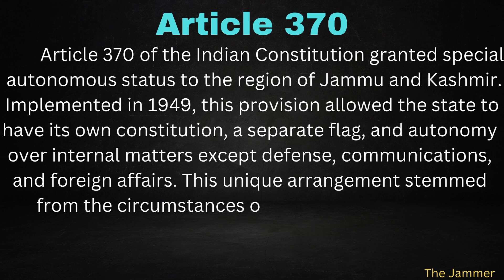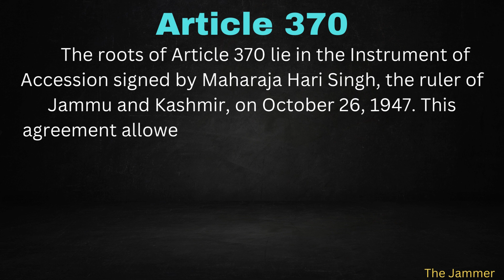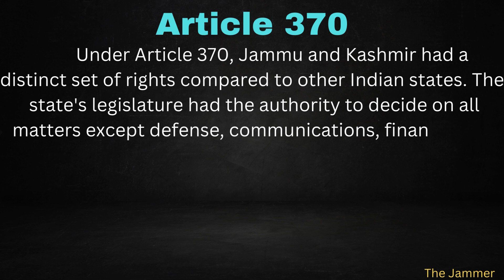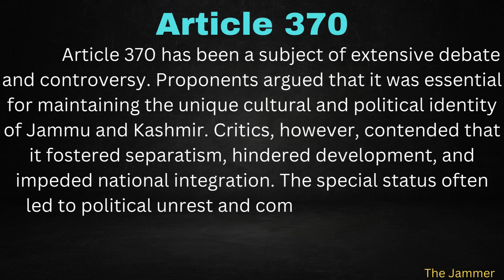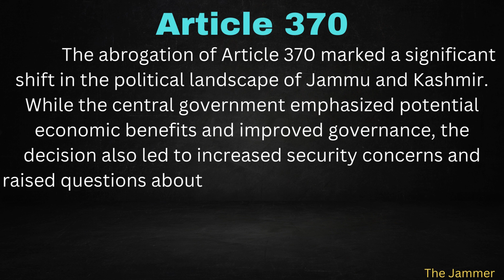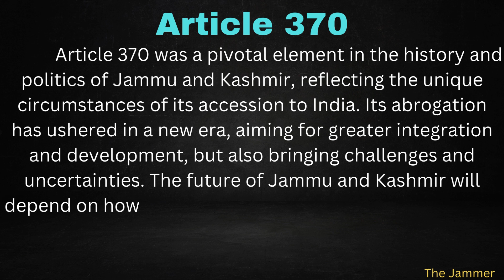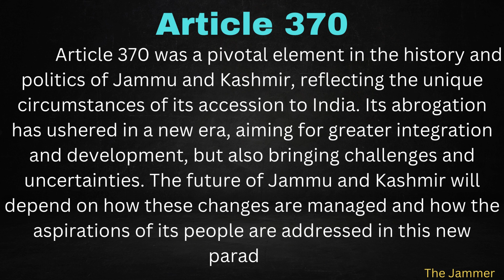Essay on Article 370 In English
📝 Essay on Article 370 | Understanding its History, Provisions, and Impact 📝

📜 Introduction: Discover the origins and significance of Article 370, which granted special autonomous status to Jammu and Kashmir. Learn about its historical roots and the unique conditions under which it was implemented.

📖 Historical Context: Dive into the historical backdrop of Article 370, including the Instrument of Accession signed by Maharaja Hari Singh in 1947. Understand how this shaped the unique constitutional arrangement for Jammu and Kashmir.

⚖️ Special Provisions: Explore the distinct rights and privileges afforded to Jammu and Kashmir under Article 370. Understand the autonomy the state enjoyed in internal matters and the implications of having its own constitution and flag.

💬 Controversies and Debates: Analyze the diverse perspectives surrounding Article 370. Hear the arguments from both proponents who valued its necessity and critics who believed it hindered national integration and development.

🔄 Abrogation: Learn about the historic decision on August 5, 2019, when the Indian government revoked Article 370. Understand the reasons behind this move, the reorganization of the region into Union Territories, and the mixed reactions it provoked.

🌐 Impact and Future Prospects: Reflect on the profound changes following the abrogation of Article 370. Consider the potential benefits and challenges for Jammu and Kashmir as it integrates more closely with India.

🔍 Conclusion: Summarize the key points and contemplate the future of Jammu and Kashmir in this new era. Delve into the ongoing challenges and the aspirations of its people in the context of this significant constitutional change.